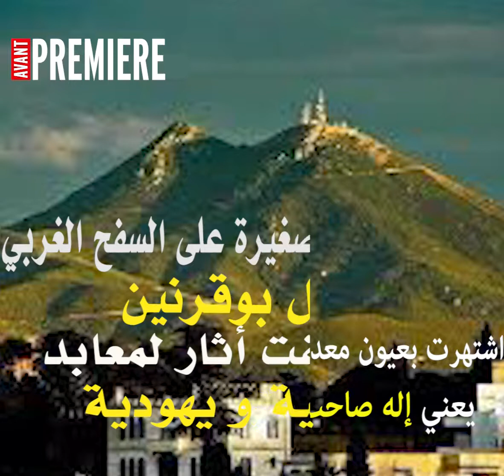حمام الأنف عروس البحر المنسية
إعداد ومونتاج: شيماء بن عزة